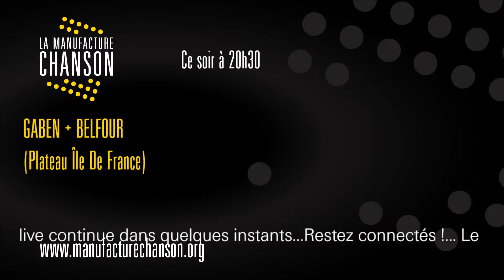GABEN (20/01/2023)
Concert de Gaben & Belfour (Plateau Île-De-France) à l'Espace Christian Dente d'ACP la Manufacture Chanson le 20/01/2023.